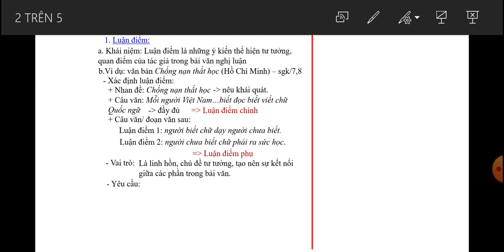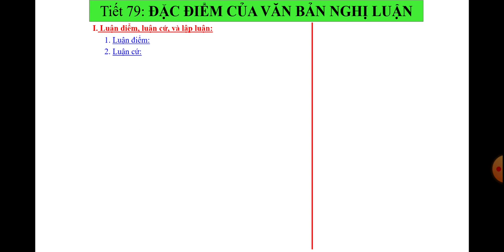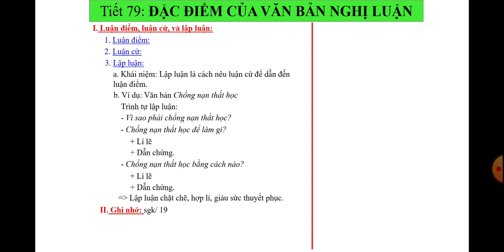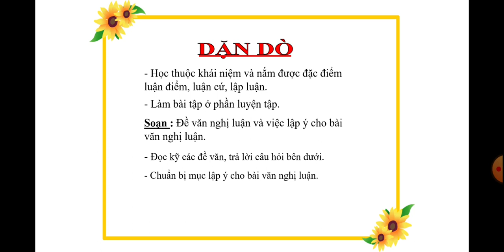Ngữ văn 7 Tiết 79 Đặc điểm của văn nghị luận THCS Nguyễn Khuyến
THCS Nguyễn Khuyến